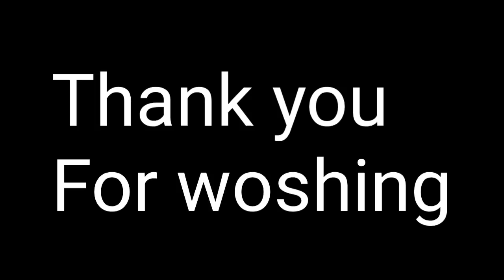દેવાયત ખવડ ને જેલની અંદર પૂરવામાં આવ્યા | Devayat khavad & Mayurshin Rana | Devayat khavad New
1. દેવાયત ખવડ ને જેલની અંદર પૂરવામાં આવ્યા | Devayat khavad & Mayurshin Rana | Devayat khavad New